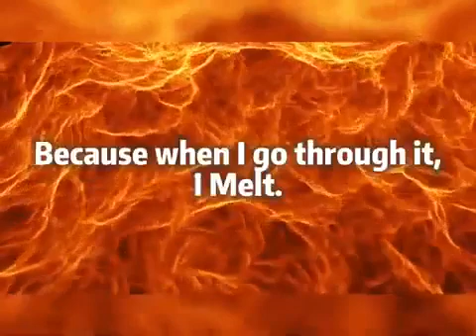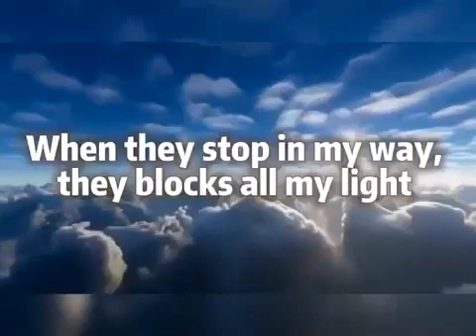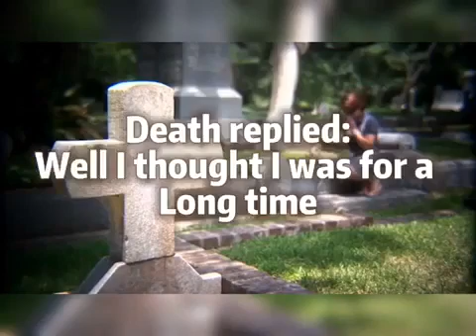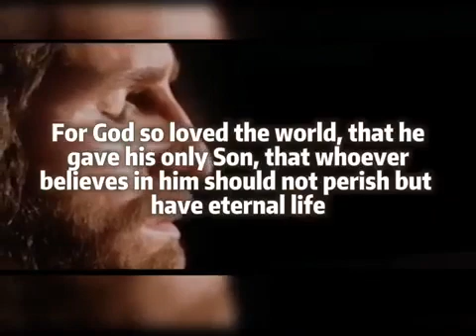who is the strongest